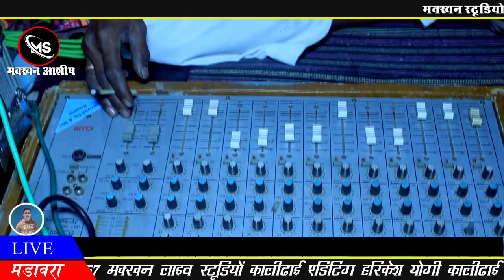[गुरु महाराज के भजन] singer ramkesh yogi kalidhai